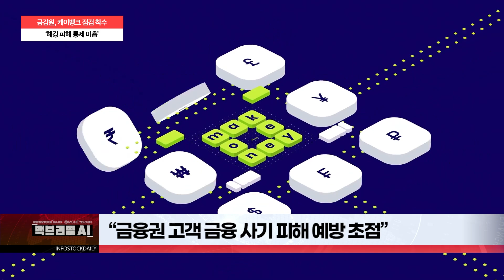[백브리핑AI] 금감원, 케이뱅크 점검 착수…‘해킹 피해 통제 미흡’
금감원, 케이뱅크 내부통제 체계 점검 나서

“금융권 고객 금융 사기 피해 예방 초점”

케이뱅크, 스미싱 피해…550만원 가량 국외 인출 사고

케이뱅크 대출 상담원, 안일한 대처